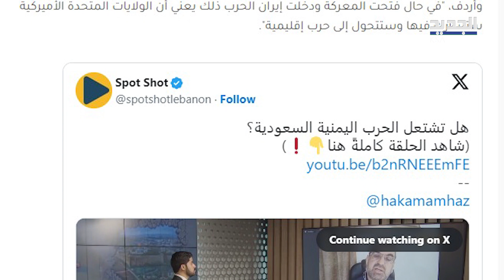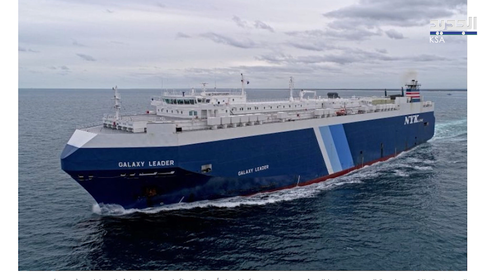الحـ وثي يسيطر على البحر الأحمر.. هل تشتعل الجبهة السعود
بعد استيلاء الفصائل على  السفينة الإسرائيلية  galaxy leader  في البحر الأحمر أصبح البحر الأبيض المتوسط  وجميع المضائق تقع تحت نفوذ وسيطرة الفصائل،وإن اندلعت الحرب سيرتفع سعر النفط ونكون أمام كارثة عالمية.